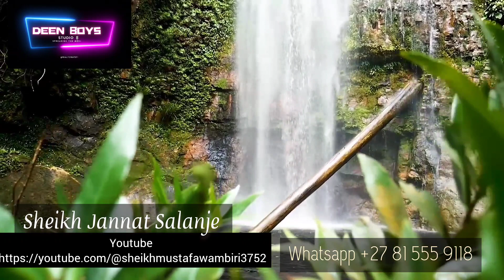sheikh Jannati Salanje.